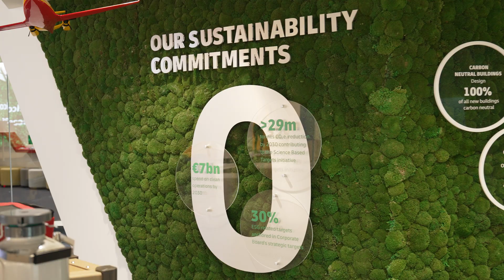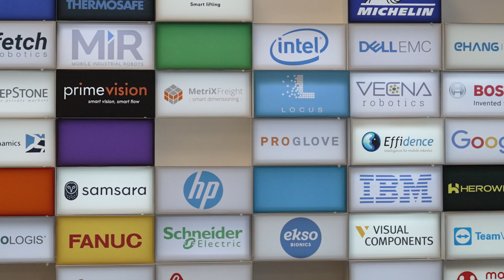Technology Spotlight: DHL Americas Innovation Center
The DHL Americas Innovation Center is a dynamic, interactive showroom where DHL showcases the trends, insights, and technologies that have the potential to transform logistics.

The DHL Americas Innovation Center now features a truck cab simulator powered by Samsara. The simulator includes a steering wheel, pedals, and a driving simulation that's integrated into a Samsara dashboard and paired with the Samsara Driver App and an AI Dash Cam. Visitors can get as close as they can to sitting in the driver’s seat and experiencing what drivers do every day.

With exhibits like the Samsara truck cab simulator, DHL can enable customers and community members to discover real-world applications of industry-changing innovations, and get hands-on with the solutions that power their operations.